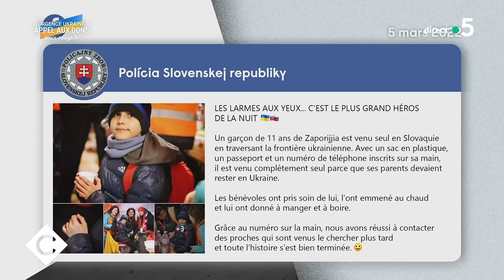Raphaël Pitti, Alexis Corbière, Hugo Micheron - C à Vous - 08/03/2022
Au programme :
Le point de Matthieu -
Invité : Raphaël Pitti, médecin humanitaire
Édito de Patrick - Ukraine, Syrie : mêmes combats
• Comment s’organise l’accueil des réfugiés ukrainiens en France ?
• 2 millions d’Ukrainiens ont fui leur pays
• Guerre en Ukraine : les enjeux de la crise humanitaire
• Les couloirs humanitaires détournés comme arme de guerre
• Guerre en Ukraine : la colère de Zelinsky
• Le goût amer des 11 ans de la révolution syrienne
La Story - Un jeune Ukrainien de 11 ans fuit seul son pays
Invité : Alexis Corbière, Porte-parole de Jean-Luc Mélenchon et député de la Seine Saint-Denis
L’actu d’Émilie - Premier déplacement du candidat Macron à Poissy
• Guerre en Ukraine : J.-L. Mélenchon le pacifiste
• Emmanuel Macron : un refus de débattre qui pose questions
• Élysée 2022 : la redevance télé ciblée par les candidats
• Le pouvoir d’achat au cœur de la campagne électorale
Le 5/5 :
Invité : Hugo Micheron, Chercheur spécialiste du jihadisme et enseignant à l’Université de Princeton
• Derrière l’agression d’Yvan Colonna, un ancien djihadiste
• Comment mieux lutter contre le djihadisme islamiste ?
• Des politiques dans le déni face à la menace islamiste ?